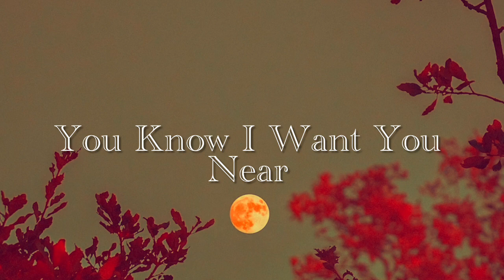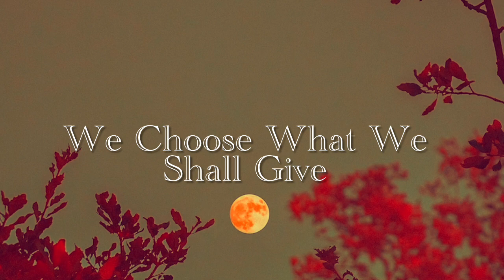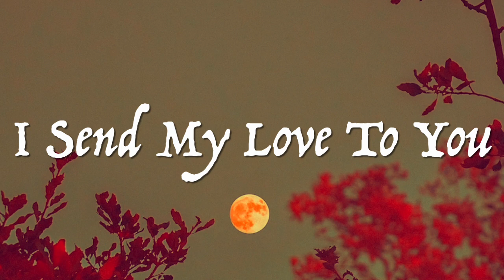Unspoken ★ Strangelove Alchemist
Music Video produced by Andreas Liotsakis a.k.a. Strangelove Alchemist

“Unspoken”

I Send My Love To You
A Gentle Kiss Will Do
To Break Through All The Fear
You Know I Want You Near

But Life Has Other Plans
And It Makes Its Demands
And I Don’t Really Know
Because You Never Show

If I Could Read Your Mind
I Wonder What I’d Find
And Could I Face The Truth?
For What Is There To Prove?

What We Share Means Something
I Tell Myself Today
Does It Really Matter
If Words Cannot Convey?

When Thoughts Are Left Unspoken
And Actions Kept At Bay
A Bond That Could Be Broken
If Vows Are Swept Away

We Have One Life To Live
We Choose What We Shall Give
And Say What We Must Say
Or We Could Walk Away

Here I Stand Alone
An Echo On The Phone
I’m Waiting For A Train
I’m Lost In Dreams Again

Lovers In The Wind
No One Really Wins
Bare My Soul Again
In Desire’s Name

Words By Andreas Liotsakis a.k.a. Strangelove Alchemist